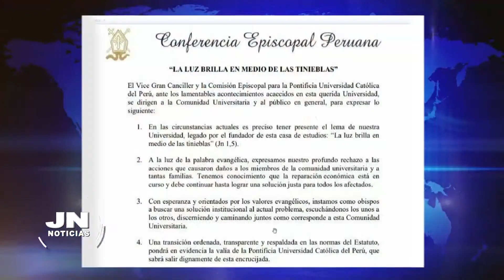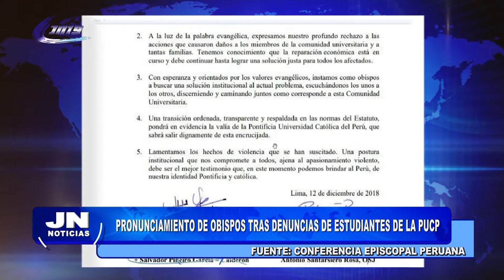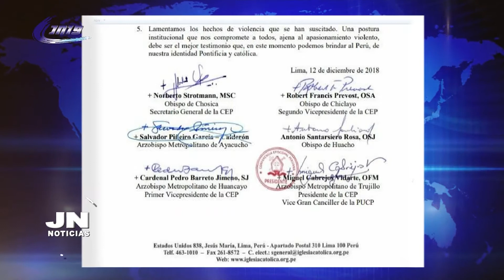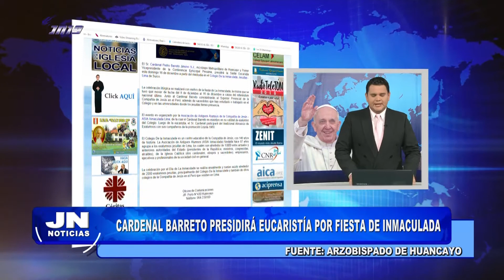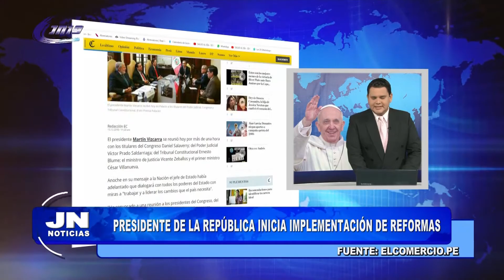JN NOTICIAS 13/12/2018 - 1ra Parte